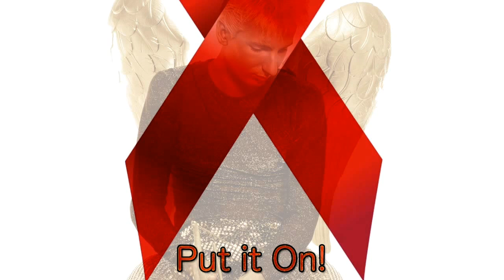Put it On (Safe Sex Now) - sin with sebastian (World AIDS Day, Free Unplugged Version)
Today is world AIDS day and i would like to remember countless People who died of the disease.
Not only the famous ones like Freddy Mercury or Klaus Nomi and so many more - but everybody around the Globe.
And also the one´s living with HIV today.
There is still a big stigma connected with the HIV Virus - it is very much unlike any other disease regarding social acceptance. Let´s Celebrate the Fact that we are here, alive and - maybe not all of us are healthy - but living (if you are reading this you must be…).
Put it on (Save Sex Now)
I wrote this Song over 20 Years ago, and 2 Years ago i had little acoustic Jam with a Musician called Max Pinkin The recording and performance is far from perfect -but i thought the message fit´s the Day - and it was fun to perform this 20 year old electronic song acoustically.
So Put it on - celebrate the fact we are alive and Remember the one´s gone to soon.